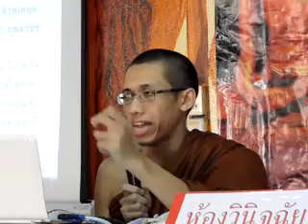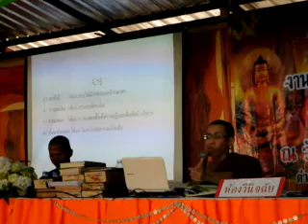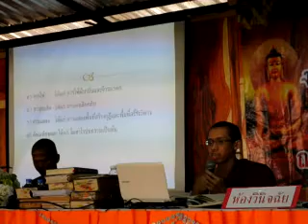สังฆกรรม ตอนที่ ๖ โดยพระมหาภาคภูมิ สีลานนฺโท และ พระแซม เตชวโร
"วินัยเรื่องสังฆกรรมน้อยใหญ่ เป็นสิ่งสำคัญอย่างหนึ่งที่ภิกษุต้องศึกษาให้เข้าใจ เพราะผู้ที่จะเป็นนิสสยมุจจนกพหูสูต (ผู้มีความรู้พอจะพ้นนิสสัย ไม่ต้องอาศัยอยู่กับอุปัชฌาย์อาจารย์ได้) ต้องเป็นผู้ที่เข้าใจวิธีการทำสังฆกรรมต่างๆ มีอุโบสถและปวารณาเป็นต้น เป็นอย่างดีเท่านั้น"

*บรรยายในงานสัมมนาพระธรรมวินัยครั้งที่ ๒๑ (ปี ๒๕๖๐) ณ วัดสว่างโพธิ์ชัย ต.กู่ทอง อ.เชียงยืน จ.มหาสารคาม

สามารถติดตามอ่านบทความวิชาการทางศาสนาทั้งในส่วนของธรรมะและวินัยพื้นฐานที่พุทธบริษัทควรรู้ได้ที่